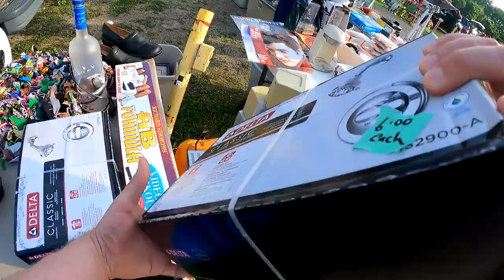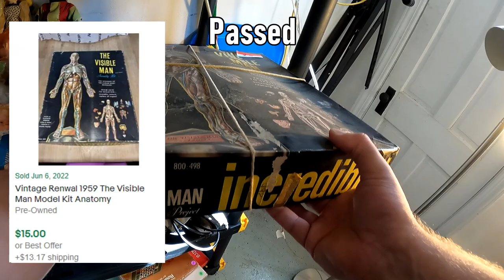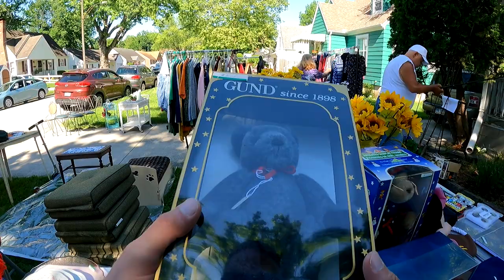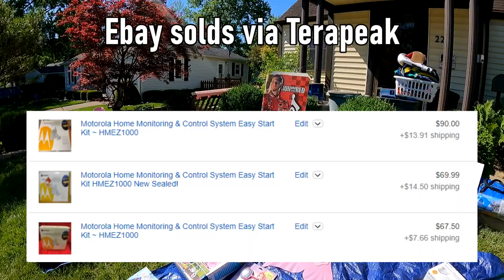Going ALL IN at the Flea Market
I decided to take a risk and buy every single one he had of these. What else will I pick up while shopping out at the Flea Market and Garage Sales?

6x10 DVD Bubble Mailer